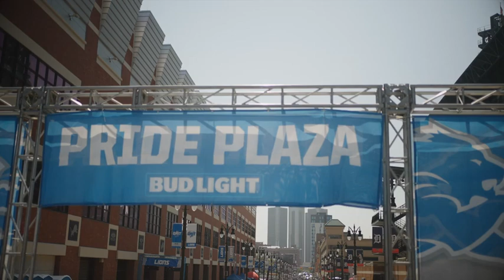NFL Detroit Lions Worse Franchise in the History of Professional Sports Winners?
Acts of Kindness AI Digital Real Estate Small Business Coach Tip

🚀Welcome to Acts of Kindness AI Digital Real Estate Small Business Coaching with Adriane Mayes!

🚀 Dive deep into a thriving community that believes in leveraging AI tools for wealth creation and personal growth

🚀 Our mission is to empower entrepreneurs and small business owners with the right knowledge and tools to create wealth, all while promoting acts of kindness and positive change.

🚀In this building community, the core tenets Own It. Design Your Reality. Faith Family, Fears, Finance and Fitness.

🚀We leverage each other to empower, educate, model and prosper.

🚀With AI, Kajabi, Chat GPT, email marketing, and digital real estate, learn how to leverage other entrepreneur strategies, research trends for skill development, and monetize unique skills to build passive income.

🚀 Join us in our journey and share your acts of kindness to redefine business success, where purpose meets profit.

🚀Get Started with Being the Change Own It Design Your Reality Customized Small Business Coaching

🚀 I Can. I Will. I Must. Let's Go!
Video Credit: Pure Michigan